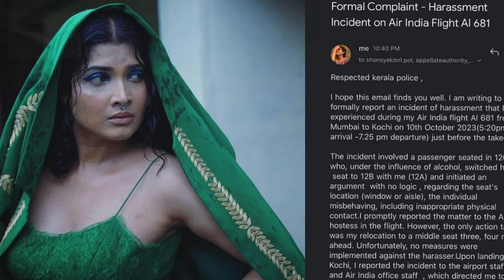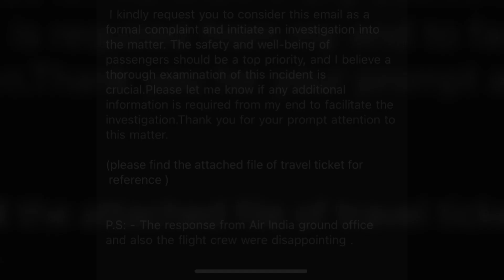‘വിമാന യാത്രയ്ക്കിടെ സഹയാത്രികൻ അപമര്യാദയായി പെരുമാറി; നടി ദിവ്യപ്രഭയുടെ പരാതിയിൽ കേസെടുത്തു.